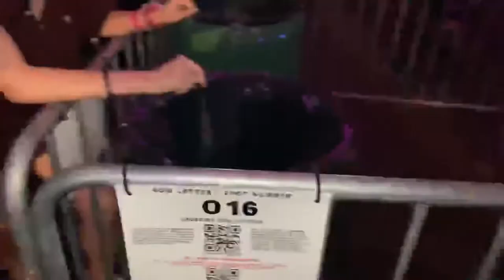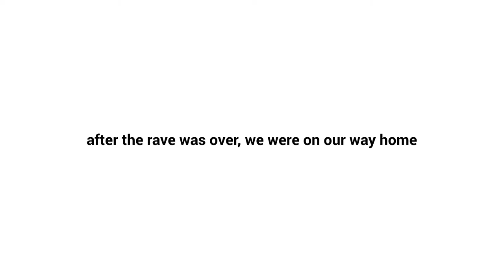intense DRIVE-IN RAVE VLOG 🤯 (ARMNHMR, William Black, & Yetep)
another day another rave ;)